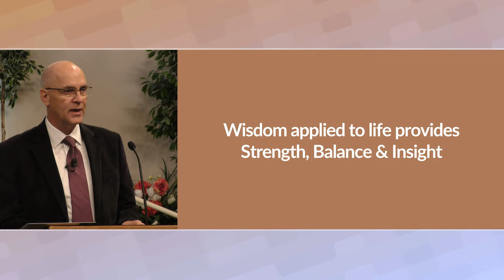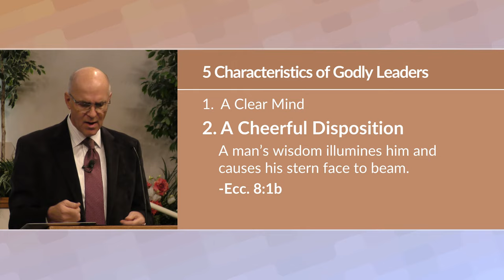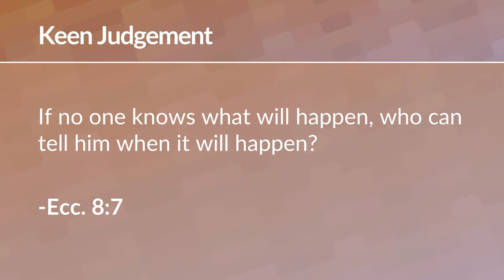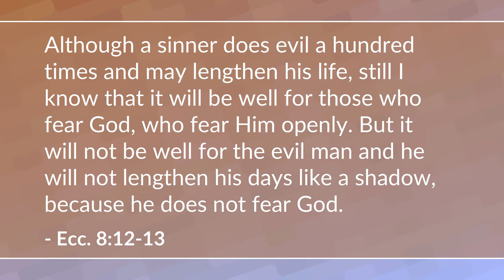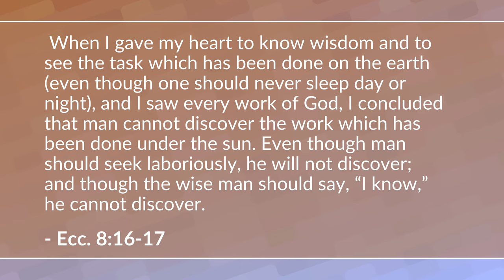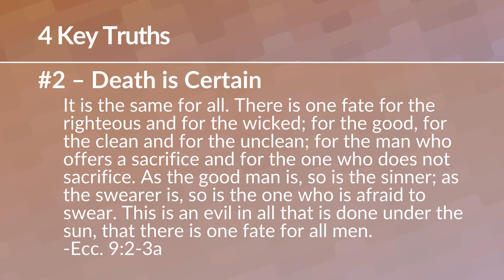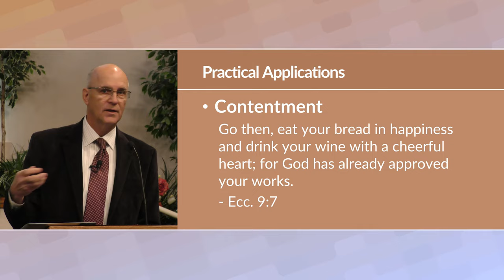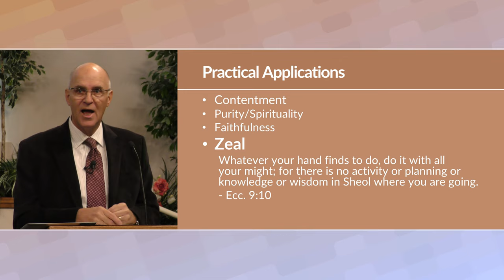Qualities of a Wise Leader (Ecclesiastes 8-9) – Mike Mazzalongo | BibleTalk.tv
Solomon is no longer exploring and writing about the various experiences and pursuits of worldly living, which have left him unfulfilled and depressed. He now turns his attention to leadership and the qualities that leaders need to possess. (Ecclesiastes 8:1-9:10)